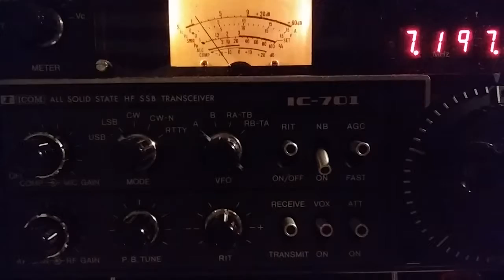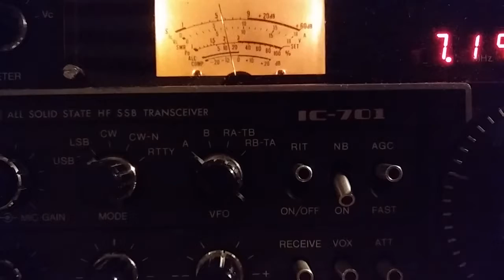Ham at night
No cb 23rd so ham time